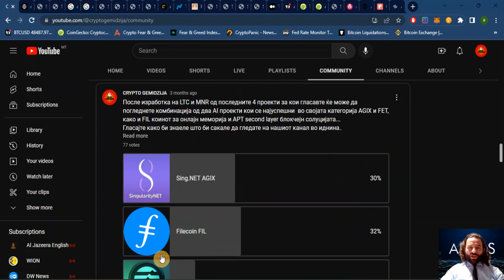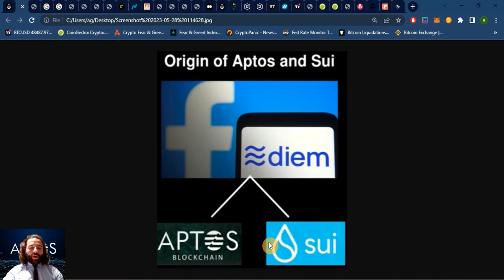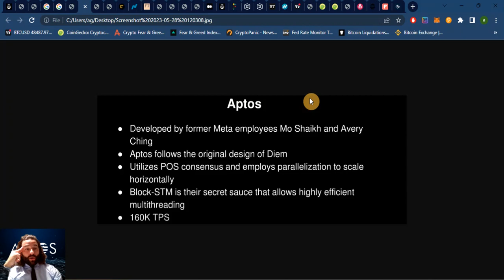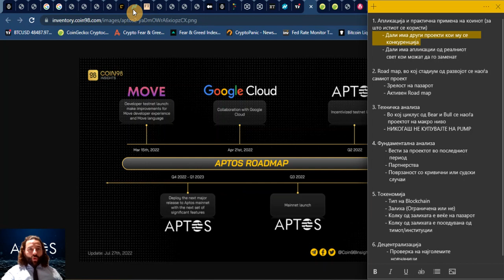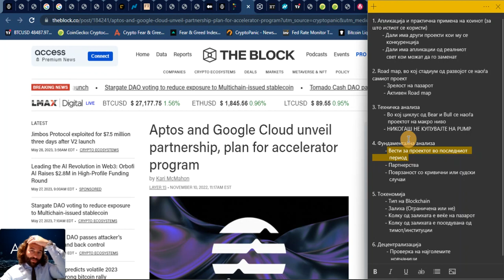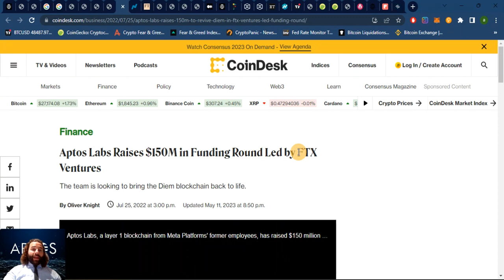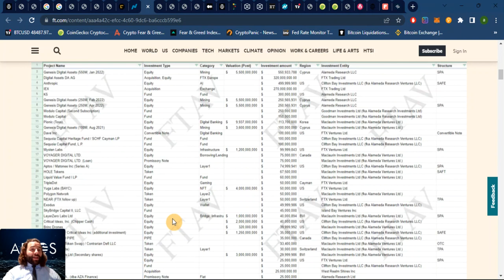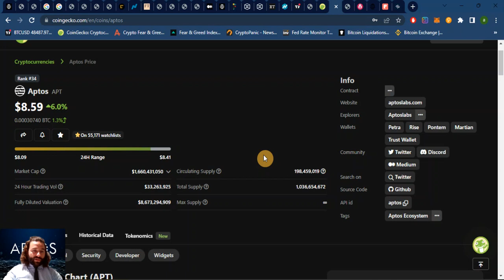Истражување на Коини/Токени - Aptos APT 28.05.2023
BTC
3F1YGWnKdSjPWqt9YNBpdtg2mYpodezhq8

ETH
0x6dd848feb9804d86beacb8a3cdf8d20ed9fe6353

ADA
addr1q83q3uq2jfy3ca4xcfy9mr3j5vqry487vwqwayau29hqvcxjmcyu4ukqy0hzuk35cz97dt3snx93dehhc8pm2z85s7lqn3uqn6

DOT
15dCx5mn1hFG6rJ26SACzH72LqwaVhZ3FSza8bFzFjjoBbDR

XRP
rhtibE7qNF6t7PbmtCTkTgDa3yrBL6bmeh

Анализа на Коини/Токени - Во ова видео ќе направиме детална анализа според досега поставените точки на истражување. Ќе може да проследите техничка и фундаментална анлиза на Aptos APT коинот според следните точки на истражување:

1. Апликација и практична примена на коинот/токенот (за што истиот се користи)
       - Дали има други проекти кои му се
          конкуренција
       - Дали има апликации од реалниот
          свет кои можат да го заменат

2. Road map, во кој стадиум од развојот се наоѓа самиот проект
        - Зрелост на пазарот
        - Активен Road map

3. Техничка анализа
        - Во кој циклус од Bear и Bull се наоѓа
           проектот на макро ниво
        - НИКОГАШ НЕ КУПУВАЈТЕ НА PUMP

4. Фундаментална анализа
         - Вести за проектот во последниот
            период
         - Партнерства
         - Поврзаност со кривични или судски
            случаи

5. Токеномија
         - Тип на Blockchain
         - Залиха (Ограничена или не)
         - Колку од залихата е веќе на пазарот
         - Колку од залихата е поседувана од
            тимот/институции

6. Децентрализација
          - Проверка на најголемите
             новчаници

Крипто Гемиџија

Проследете го ова следно видео во нашиот напреден курс за техничка анализа на пазари, користење алатки на Trading view платформата, структури и начини на тргување на пазарот. Се надеваме ќе ги најдете корисни овие почетни видеа на нашиот канал и ќе научите нешто повеќе за техничката анализа. Сето она што е објавено на нашиот канал е од исклучиво едукационен карактер. Ве повикуваме да оставите ваш коментар со мислење околу нашите содржини и да ни помогнете да го унапредиме нашиот нов канал. Секоја ваша помош со ставање на Like на нашите видеа, субскрипција на нашиот канал како и споделување на овие материјали помага во распространување на оваа незастапена наука во Македонија па и пошироко, за што сме ви однапред благодарни. Помогнете ни да пораснеме како канал за да можеме ние да помогнеме на многумина во нашата земја на кои им се потребни овие едукативни материјали. Ви благодариме за соработката и се надеваме уживате во нашите материјали.